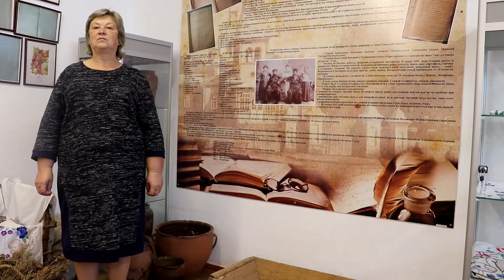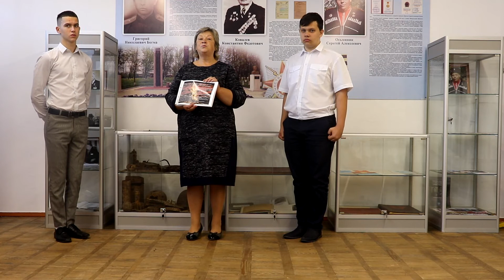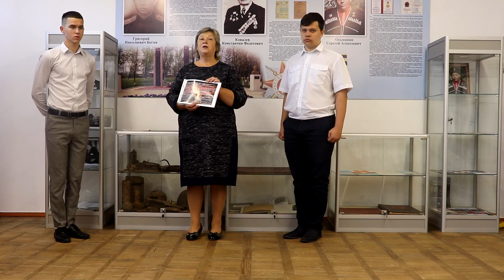Школьный историко-краеведческий музей МБОУ СОШ № 6, станица Мингрельская, Краснодарский край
Школьный музей начал системную работу после выделения помещения и приобретения музейных витрин в мае 2019 года. В музее ведется работа по трем основным направлениям: история станицы Мингрельской, героизм и доблесть казаков станицы Мингрельской, приумножение и сохранение памяти о жителях станицы участниках Великой Отечественной войны 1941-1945 годов, о важнейших этапах, событиях и битвах в годы Великой Отечественной войны, история школы.
Для составления экскурсий, выставок, экспозиций, тематических мероприятий организована поисково-исследовательская и собирательская работа. Активисты музея настолько ответственно относятся к поисково-исследовательской работе, что ее результатом часто становится написание научных работ. Экскурсии в школьном музее представляют собой тщательно собранный материал о жителях и событиях станицы.

Муниципальное бюджетное общеобразовательное учреждение средняя общеобразовательная школа № 6 имени Героя Кубани Атамана Мингрельского хуторского казачьего общества С.А. Осьминина Муниципального образования Абинского района, Краснодарский край, Абинский район, станица  Мингрельская, Школьный историко-краеведческий музей